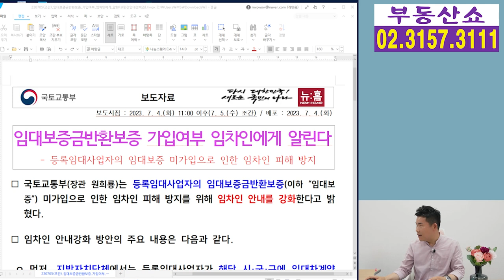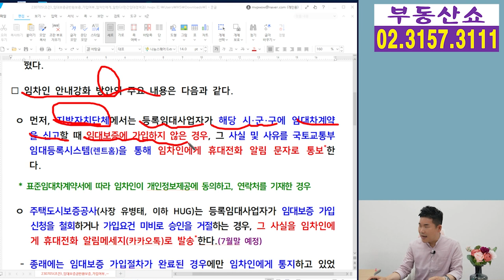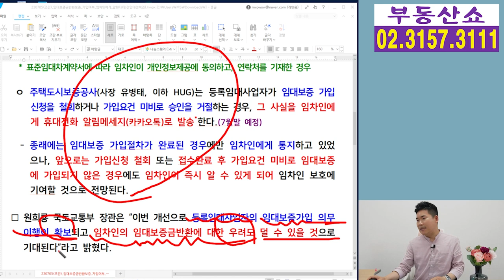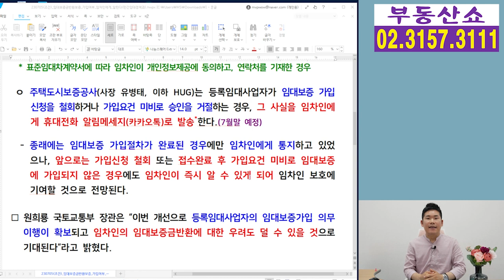7월말부터 임대사업자 보증보험 가입 여부 임차인에게 알린다! 왜 ?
정부가 (주택)임대사업자의
임대보증 미가입으로 인한
임차인 피해 방지를 위해
임대사업자의 임대보증 가입 여부를
임차인에게 알리도록 하겠다는데요,